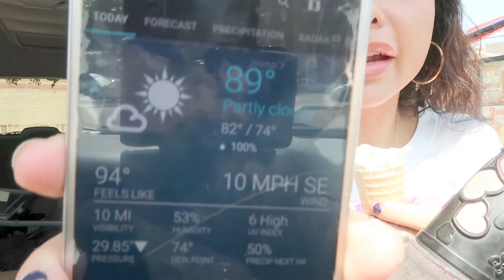Eating 3 Burger King Ice cream (Sloppy and Slurping way too much)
Everything was bought with my own money. ice cream was very delicious not going to lie. and the prices were all good